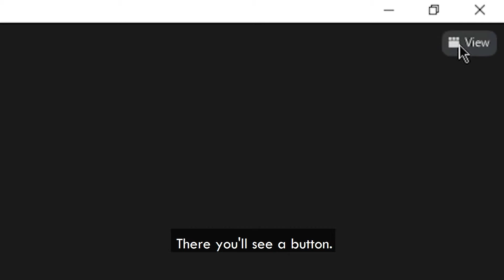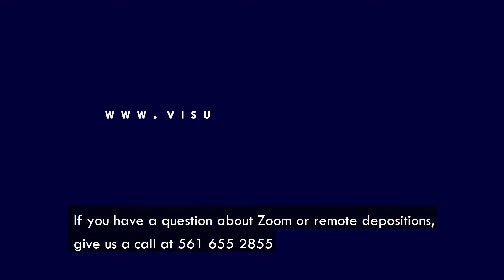Zoom: Speaker View or Gallery View? | Visual Evidence FAQ 9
Visual Evidence technician Travis Newton explains the difference between Speaker View and Gallery View in Zoom! How does litigation work over remote video conferencing services like Zoom, GoToMeeting and WebEx? Visual Evidence can help you find out! The remote litigation technicians Visual Evidence have been recording remote video depositions for years, long before the start of the COVID-19 pandemic.